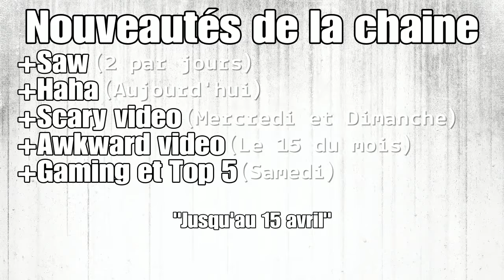Nouveautés de la chaine